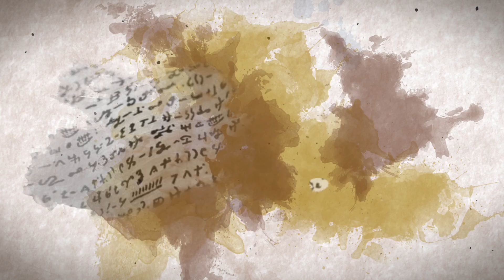Why Did Mormon Include Flashbacks in His Narrative? (Knowhy #129)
“Aaron and a certain number of his brethren were taken and cast into prison.”
Alma 21:13

The sophistication and intricacy of Mormon’s record can easily be discerned in Alma 17—27. Briefly said, “These flashbacks are yet another evidence of the complexity of the Book of Mormon. It is quite remarkable how these historical accounts fit so neatly together.” There is no fumbling or confusion on Mormon’s part, who, despite the “twists and turns of [the] narrative . . . handles them smoothly.”